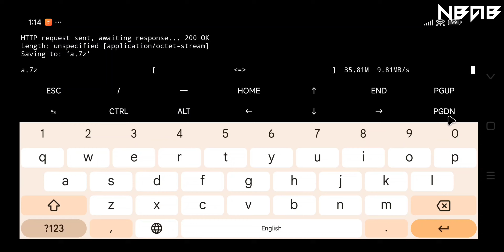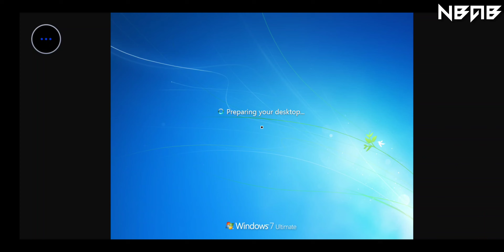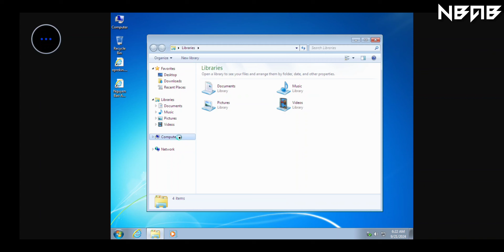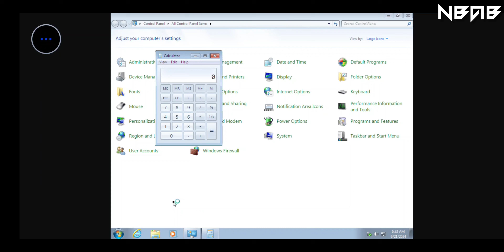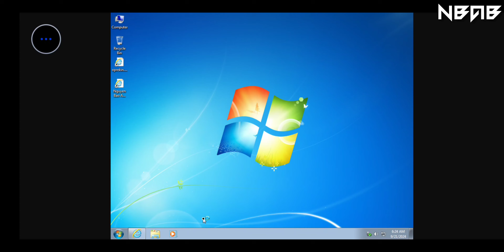Easier! Emulate Windows 7 on Android phones with Termux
📻 Some other information:

Windows 7 is a major release of the Windows NT operating system developed by Microsoft. It was released to manufacturing on July 22, 2009, and became generally available on October 22, 2009.[10] It is the successor to Windows Vista, released nearly three years earlier. Windows 7's server counterpart, Windows Server 2008 R2, was released at the same time. It was succeeded by Windows 8 in October 2012.

Extended support ended on January 14, 2020, over ten years after the release of Windows 7, after which the operating system ceased receiving further updates. A paid support program was available for enterprises, providing security updates for Windows 7 for up to three years since the official end of life.